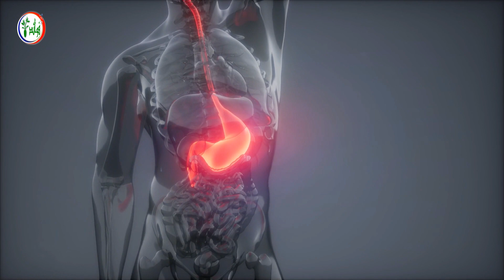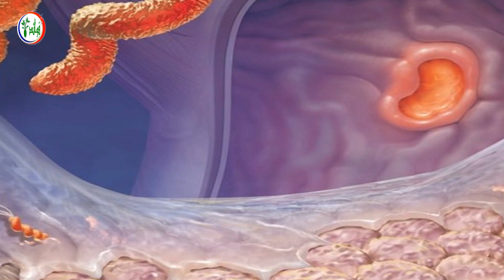تخلص من جرثومة المعدة نهائياً بتناول ملعقة من هذا الخليط وبشكل يومي ولمدة اسبوعين صباحاً على الريق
ملعقة من هذا الخليط ينظف المعدة والجسم ويخلصك من أمراض الجهاز الهضمي، سيجعل معدتك جديدة وستبدو أصغر سنا،  بشرى للجميع نهاية جرثومة المعدة من الطبيعة.
مل الكثير ممن يعاني من جرثومة المعدة من ادوية جرثومة المعدة التي لم تنفع الكثيرين ممن تناولوها، إذ تستمر اعراض جرثومة المعدة بل وتزداد خطورة جرثومة المعدة على صحة الإنسان وقدرته على مواصلة حياته بشكل طبيعي، ومن هنا يبدأ كل ما يعاني رحلة البحث عن علاج جرثومة المعدة بالاعشاب.
في هذا المجال الكثير من الناس يبحث عن علاج جرثومة المعدة بالادوية والبعض الآخر يبحث عن علاج جرثومة المعدة بالاعشاب، والبعض يبحث عن علاج جرثومة المعدة في الطب النبوي، وتنتشر الكثير من الوصفات لعلاج جرثومة المعدة، منها على سبيل المثال، علاج جرثومة المعدة بالثوم و الزبادي و علاج جرثومة المعدة بقشور الرمان وغير ذلك، ولكن هل هذه الوصفات مجدية؟
اليوم أحضرنا لكم الحل النهائي ليتم علاج جرثومة المعدة وتنظيف البطن منها نهائيا بخليط قشور الرمان مع 3 مكونات هي الافضل في الأعشاب وهذا الخليط علاج قاطع بإذن الله لقرحة المعدة المسببة لها وهي الجرثومة الحلزونية. روشتة لعلاج جرثومة المعدة.. تعرف عليها.

يمكنك مشاهدة  الفيديوهات المميزة في قناة فوائد

7 علامات إذا رأيتها على جسمك فاعلم أنها تشير بقرب اصابتك بالفشل الكلوى تعرف عليها فوراً